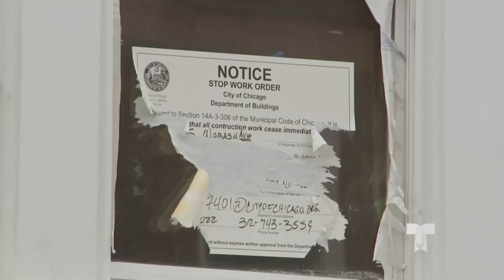Casi matan a plomero hispano por cobrar por su trabajo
Comcast/ Xfinity: 18 (SD), 503 (SD), 797 (HD) and 1047 (HD)
AT&T UVerse: 18 (SD & HD)
Charter: 24 (SD) & 716 (HD)
Dish Network: 18 (SD & HD)
YouTubeTV: 18 (SD & HD)
GoogleFiber: 18 (SD & HD)